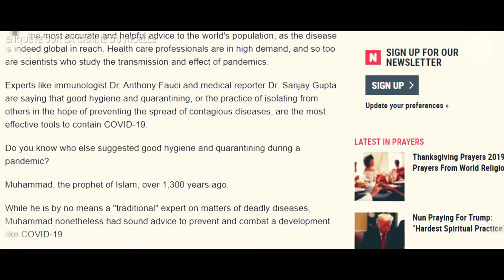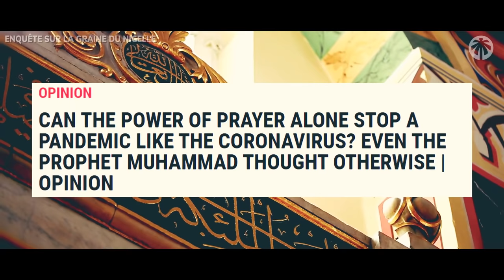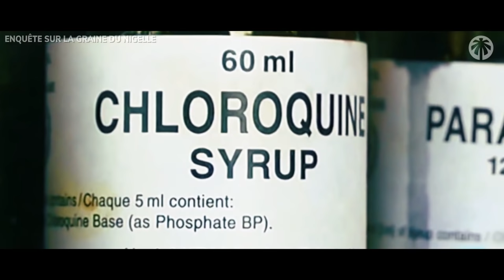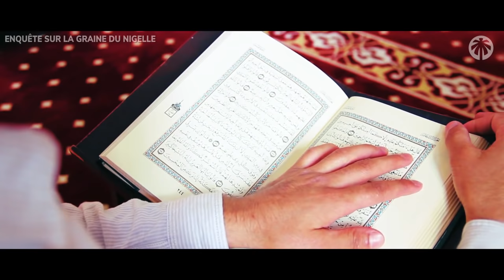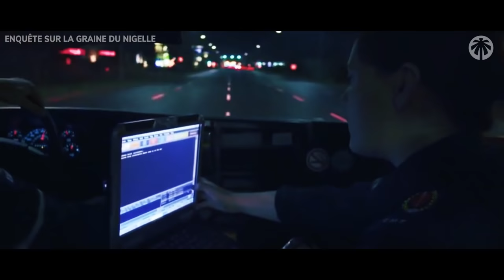[ENQUETE] LA NIGELLE GUERIT ELLE DU COVID 19?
Des rumeurs annoncent que la graine de nigelle serait un remède contre le covid 19.
🌴 Jannah TV 🌴 a fait son enquête, la réponse dans cette vidéo!
Vidéo réalisée en partenariat avec le site Roode, spécialisé

☪ NOS RESEAUX ☪